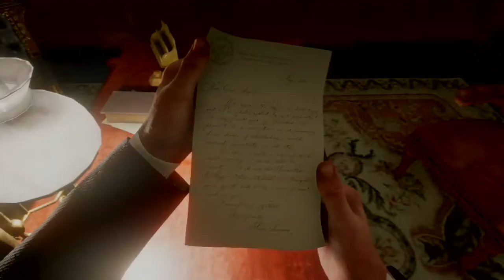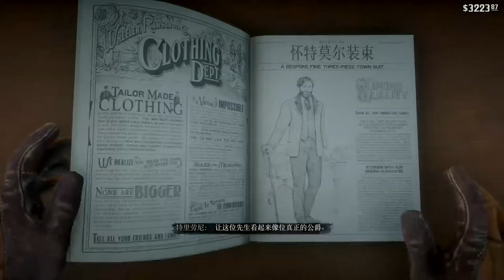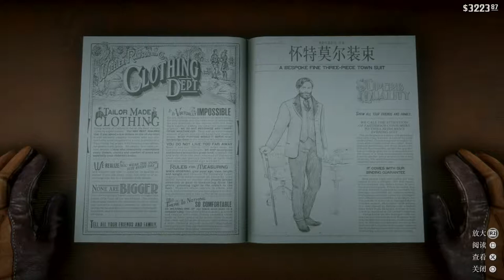Red Dead Redemption 2 Gameplay 20181203